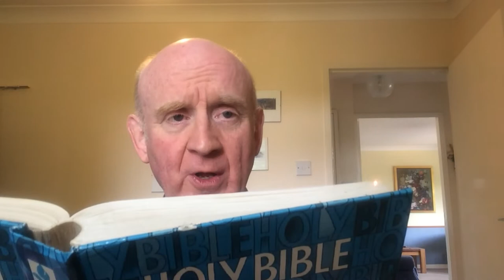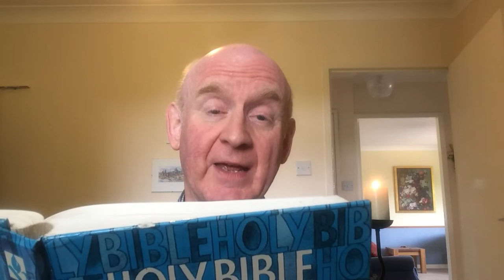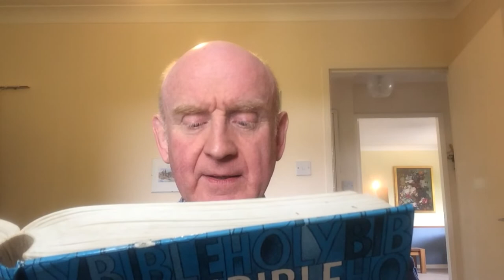Sunday 17th May